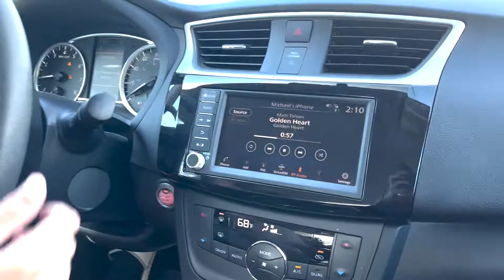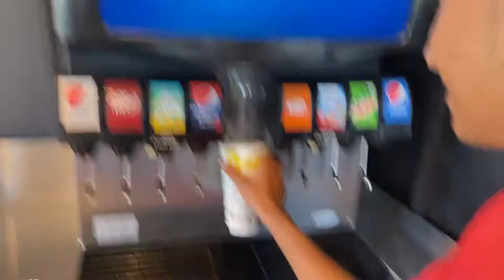Cheezlys Vlog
W Cheezlys. This was a great experience and I hope to visit once again.